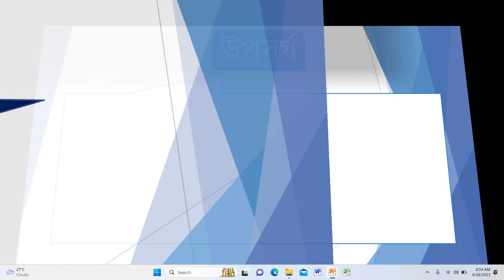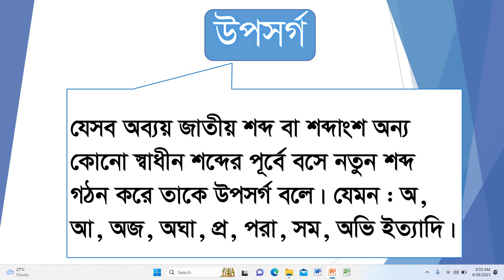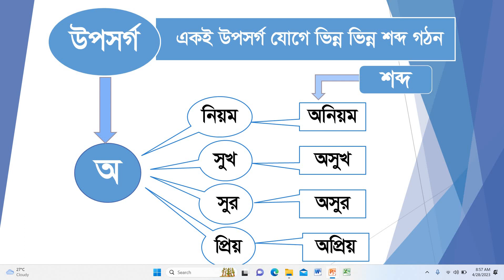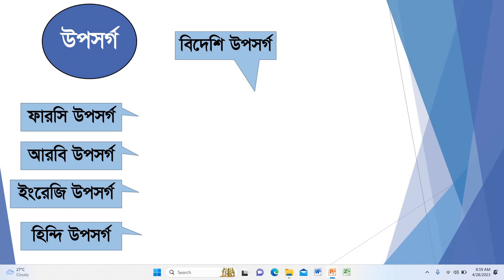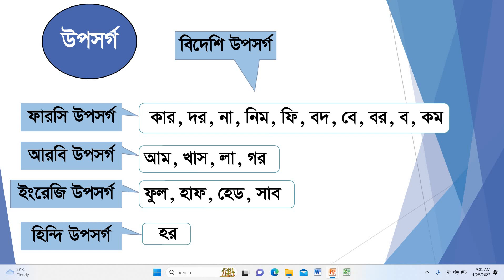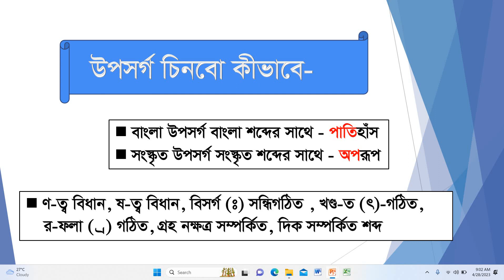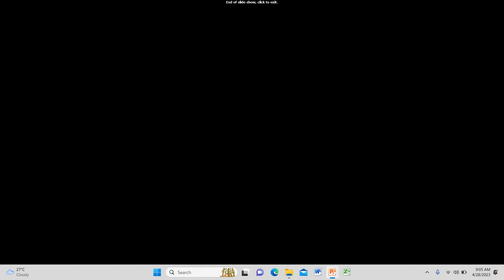Uposorgo || উপসর্গ || HSC Bangla 2nd Paper || SSC || HSC Bangla Syllabus || Admission Test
উপসর্গ  পরীক্ষার জন্য গুরুত্বপূর্ণ  বিষয় । একটি উপসর্গ
 কী ধরনের অর্থ প্রকাশ করে তা অনেক সময় আমরা বুঝতে পারি না যথাযথভাবে না জানার কারণে। বিভিন্ন প্রতিযোগিতামূলক পরীক্ষায় উপসর্গ
 থেকে অবশ্যই প্রশ্ন থাকবে। কাজেই বিষয়টি পাঠ করা জরুরী।

এই পাঠটি দেখে আশা করছি শিক্ষার্থীরা উপকৃত হবে।